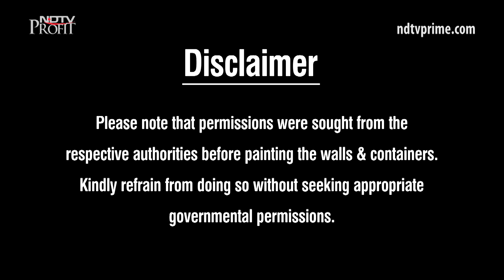Colour My City: The Communion of Art & Nature with Rakesh Memrot, Senkoe and Blaise (Episode 10)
Nature and art can articulate a lot of things and when put together, they permeate good vibes and attribute character to a story. Artists Joseph Blaise, Rakesh Kumar Memrot and Senkoe present their artworks inspired by the wealth and heritage of their surroundings. Watch the work of these artists in action at Lodhi Colony and ICD on a yet another colourful episode of Colour My City.